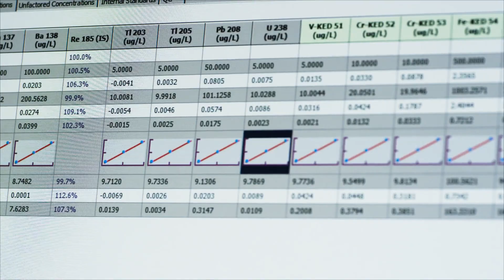Phos4You (Trailer - English)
Phos4You (P4Y) addresses the phosphorus (P) challenge. P is a nutrient essential for all living organisms. Though it is a finite resource on earth, P is largely wasted today. The EU acknowledged this by adding phosphate rock to its list of critical raw materials in 2014. Further information: Phos4You (P4Y) addresses the phosphorus (P) challenge. P is a nutrient essential for all living organisms. Though it is a finite resource on earth, P is largely wasted today. The EU acknowledged this by adding phosphate rock to its list of critical raw materials in 2014. There is a need to boost the use of secondary raw P. The project addresses rural, urban and port areas in NWE. P is needed in rural areas as fertilizer or feed additive (often produced in port areas). P is transferred within food to urban areas where 82% of NWE-citizens live in, and wasted there (via sewage and waste). P4Y specifically targets recovery from municipal WWTP. 2015 NWE imports 100% of its mineral P-need. 45% of the demand could be supplied by circular economy. The project will exploit the recovery potential of P in municipal sewage water (113,000 t/y P), estimated to cover 26% of the mineral P-demand in NWE. When the project ends, NWE taps 3,5% of this potential; 35% after 5y, 90% after 10y. To achieve this change, P4Y supports 44 enterprises by producing demonstrators in real life conditions of 6 P-recovery technologies for municipal sewage water and 5 new products from P-recycling processes for fertilizer. A EU-Standard to assess quality of new fertilizer products from municipal waste water and further outputs increasing social acceptance are developed. To roll-out its main outputs after the project, P4Y: disseminates results over EU and national platforms (ESPP, national nutrient platforms, EIP Water/Agri, TWG Strubias...); prepares an ongoing monitoring of the demonstrators/pilots; develops business plans for the uptake of P-recovery and recycling technologies; meets policy-makers at all territorial levels to develop a consistent legal framework pushing P-recycling forward; joins forces with related projects to strengthen impact; enables transfer of technologies into other sectors & to EU-28.